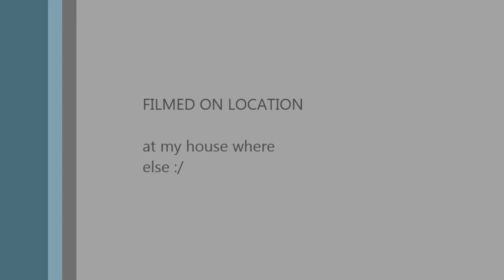Mighty No.9 Beta playthough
i didn't record my voice at all because people were around and i would feel embarrassed